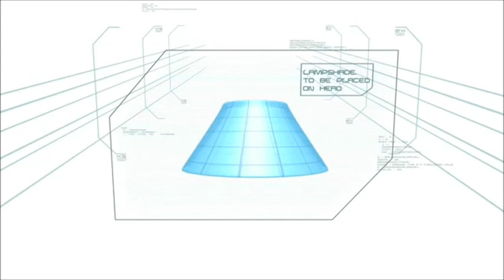Minute To Win It - Fish Head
Level of Difficulty: 1
Household Items Needed: Blindfold, Lampshade, Fishing Rod